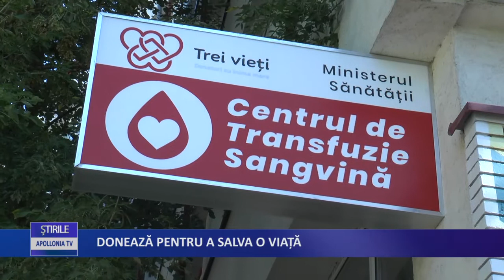Donează pentru a salva o viață!